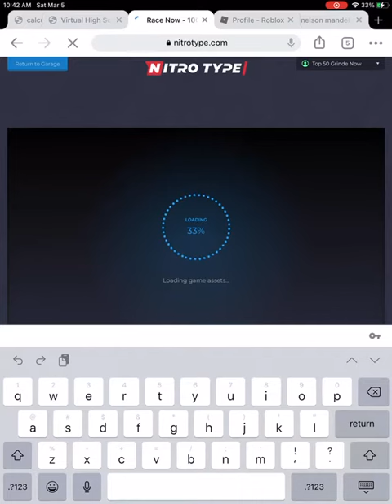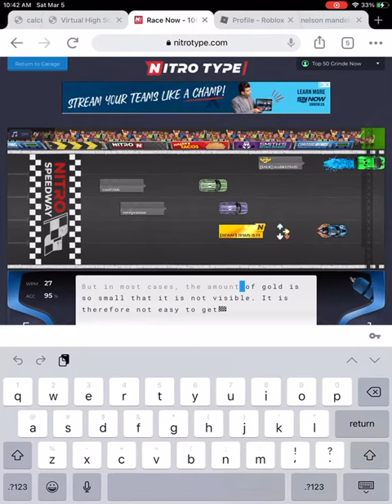My Face Reveal Scheduled